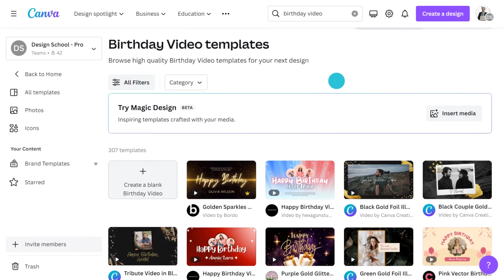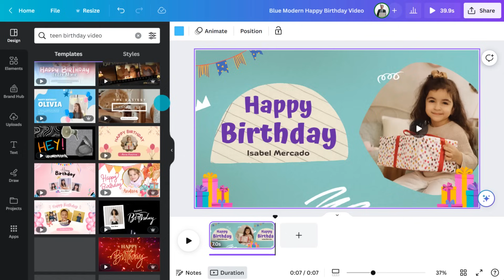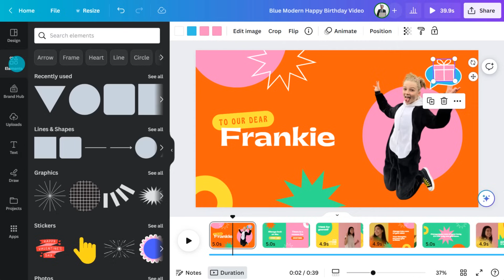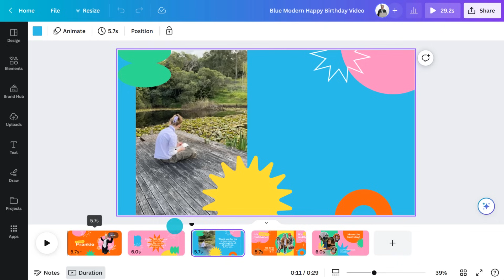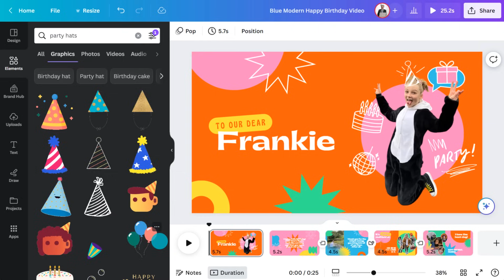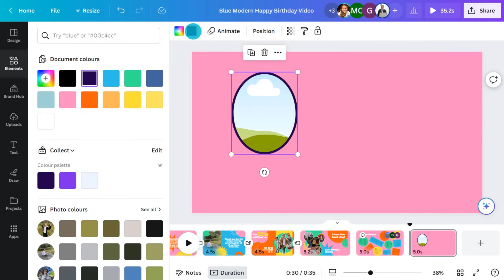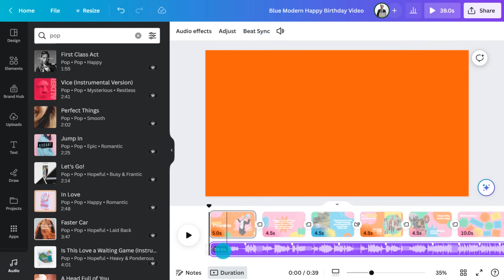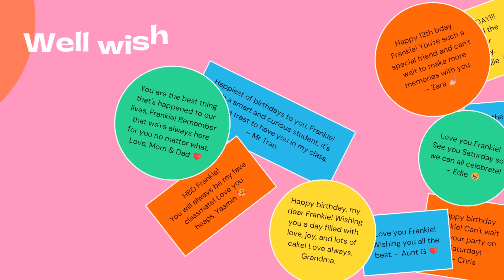Create Unforgettable Birthday Videos: Easy Step-by-Step Guide!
Ever wanted to capture birthday memories in a unique and engaging video? This tutorial is for you! We'll guide you on how to start with customizable templates in Canva, adding a personal touch to your creation. You'll learn how to use the background remover tool, incorporate animations, and add page transitions to bring your memories to life. Plus, we'll show you how to collaborate with family and friends on your project, making it a fun and interactive experience. To top it all off, we'll demonstrate how to include music and sound FX for that extra sparkle. Finally, we'll walk you through sharing your video with the world, spreading joy and celebration. Ready to create a birthday video that will be cherished forever? Let's dive in!

💡 WHAT YOU'LL LEARN:
► Capture memories in a birthday video,
► Start inspired with customizable templates,
► Using background remover,
► Adding in animations and page transitions
► Collaborating with family and friends,
► Including music and sound FX to your video,
► Sharing your video with the world.

⏳ TIMESTAMPS
00:00 Intro
00:56 What you’ll learn today
02:14 How to find the best customizable birthday videos templates with Canva
03:58 How to use background remover and other ways to add or edit graphic elements
06:06 Ways to add animations to your birthday video template
07:52 How to enable collaboration to allow other people to help customize a design
10:02 Tips to add a music track and FX elements to decorate a video
10:59 How to share or download your creation with Canva
12:18 How to quickly convert your video to mobile size version
12:43 Wrapping up

⛏ PLAYLISTS FOR YOU TO DIG DEEPER:
► Try our "Canva for Beginners" Free Course: